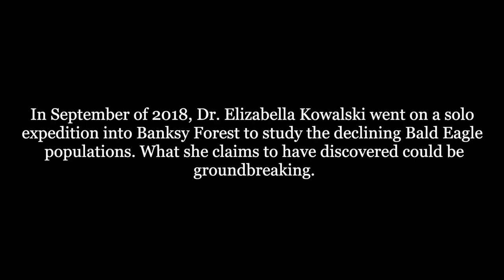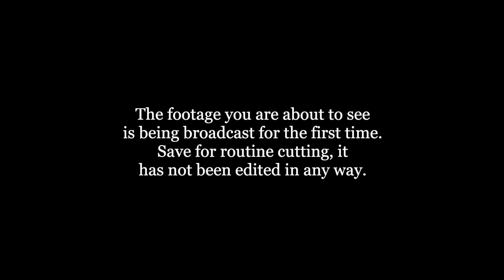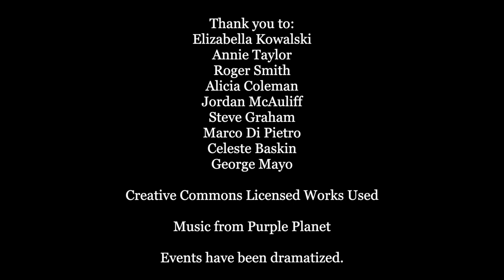SilverLens S5E1: Feathers in the Forest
FILMED, EDITED, and DIRECTED BY Maddie Graham

SILVERLENS PRODUCER
Celeste Basken

ADVISOR
George Mayo

SilverLens is a student-produced documentary TV series produced by staff in Montgomery Blair High School's student-run media production program, Blair Network Communications.

Tune in weekends at 10:00 am on channel 34 for Comcast, channel 89 for RCN, and channel 36 for Verizon.